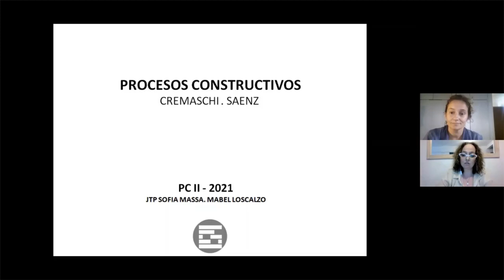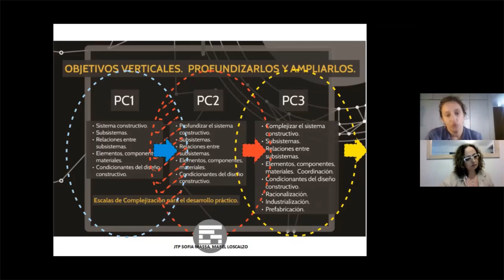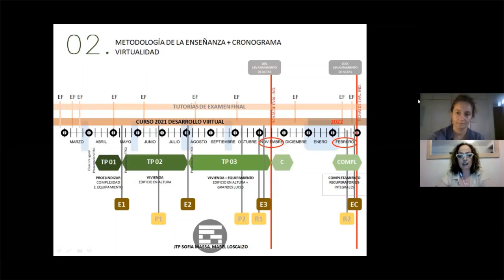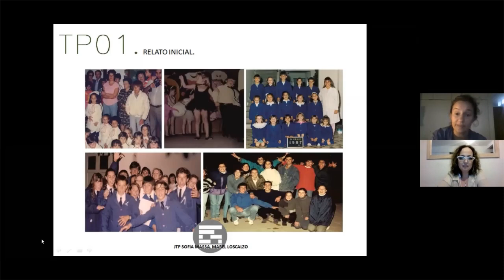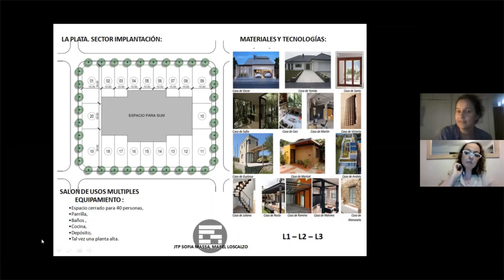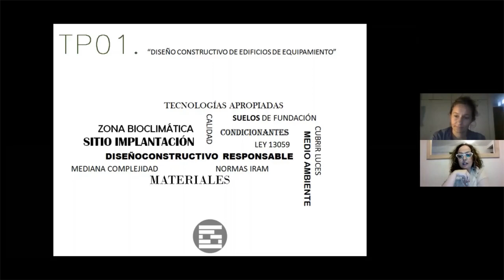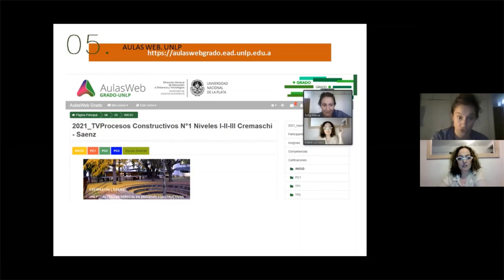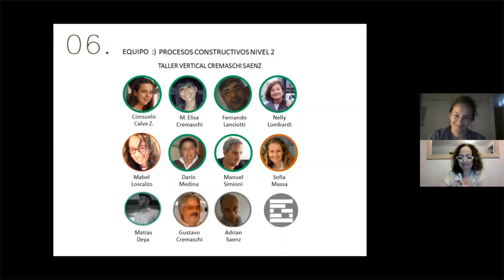Presentación TP1 Nivel 2